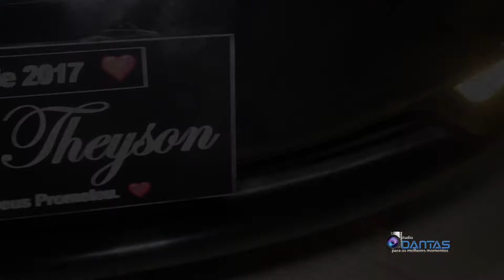trailer Theyson e Carol